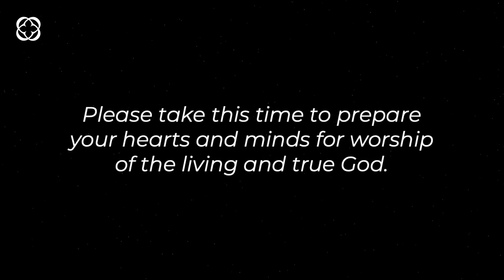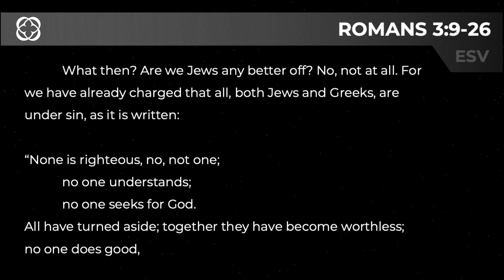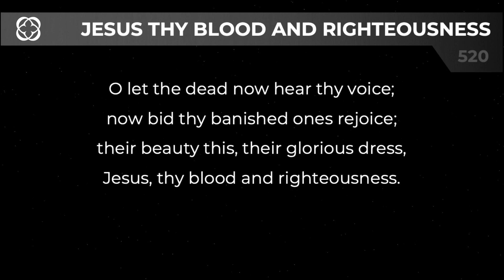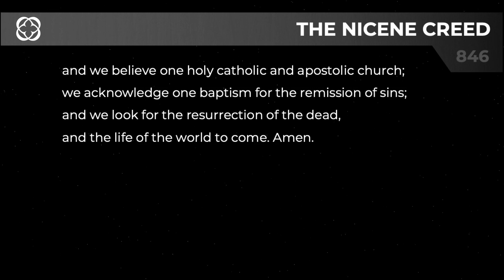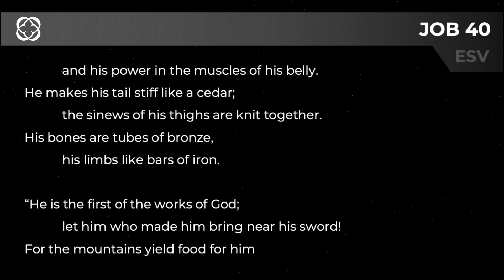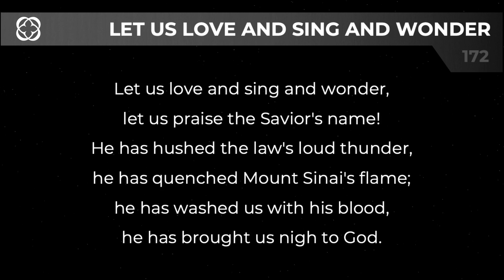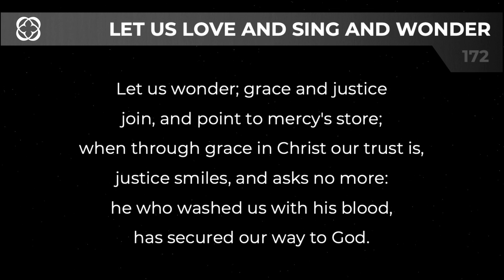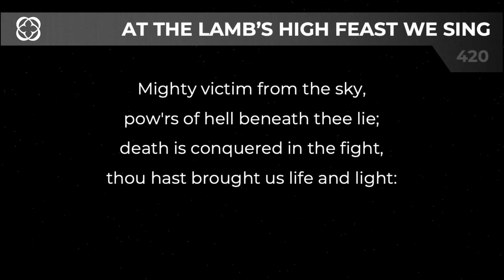Job 38-42:6 - Christ Ridge PCA 6.21.20